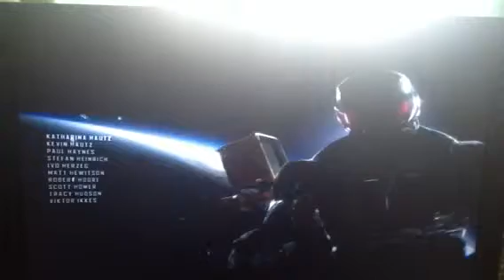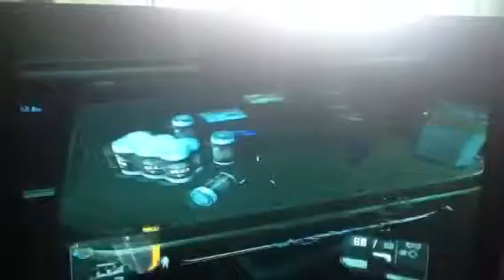Crisis 3 Let's Play Part 1 : Predator Bow is Epic